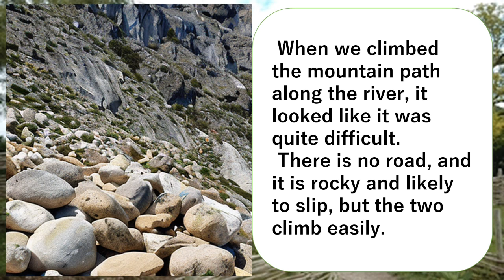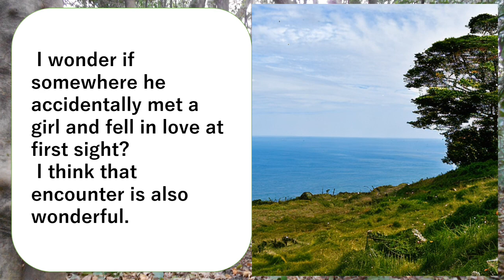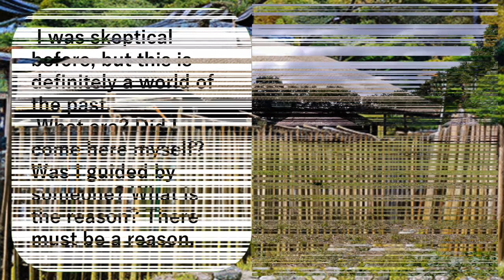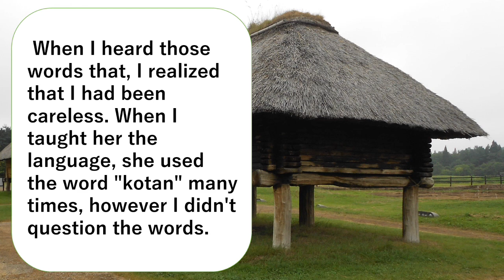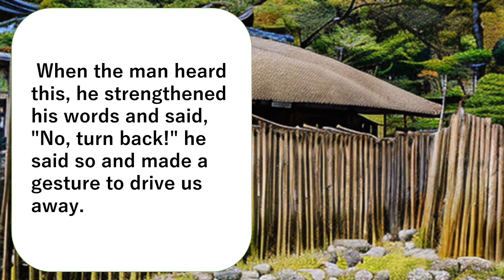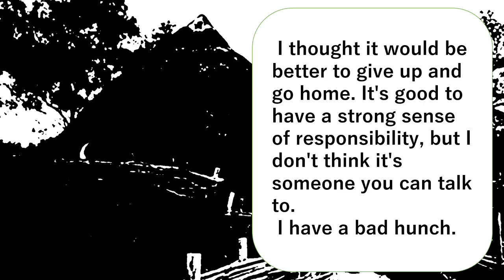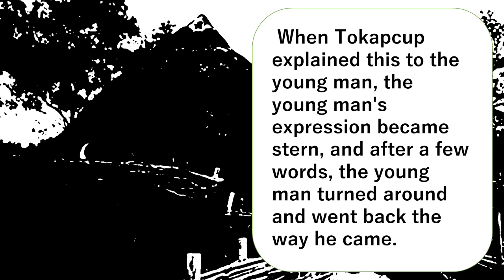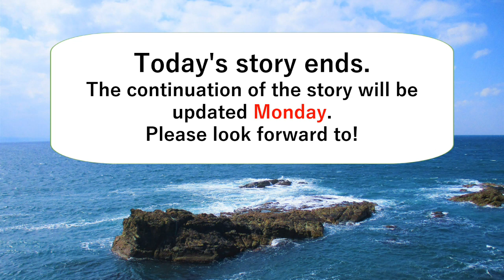Sea People Mountain People, Chapter 2. 05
When Touka heard about Tokapcup's sister's consultation, she thought of a plan and told her. A few days later, they headed with a young man in love to the village where Wajin lived.